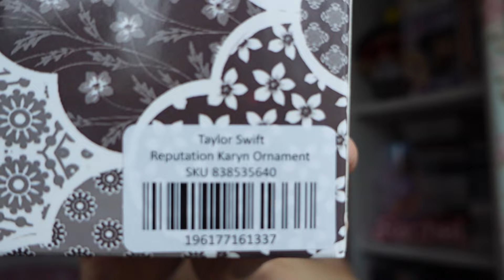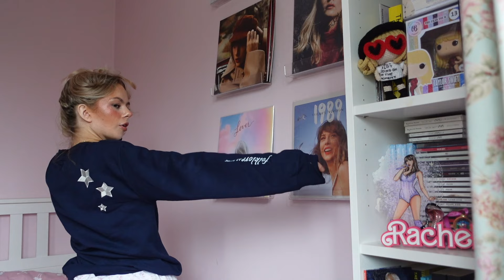HUGE Taylor Swift Christmas Merchandise Haul and Try On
Today's video is a HUGE Taylor Swift merch haul. This was stuff from her Christmas 2023 collection and it FINALLY got delivered in February 2024. I was super excited about this stuff and I hope you like this video.

Did you get anything from this collection?

I recently set up YouTube Members so check that out if you want to support me and my channel (There is no pressure to do this and I will still upload free content on here for everyone!)